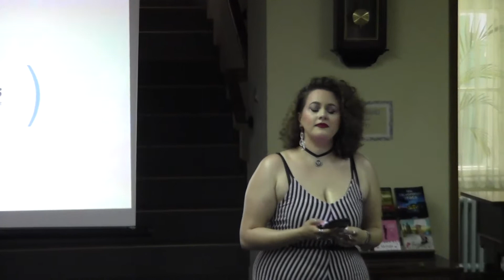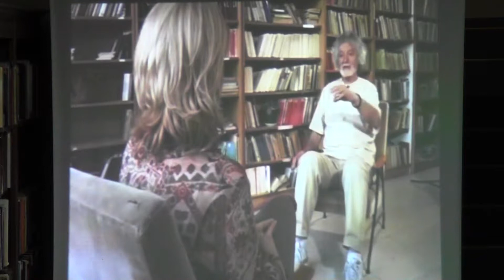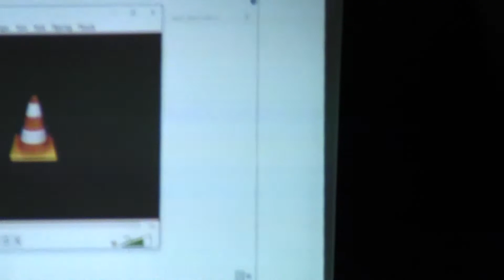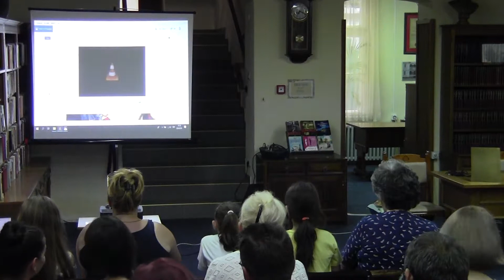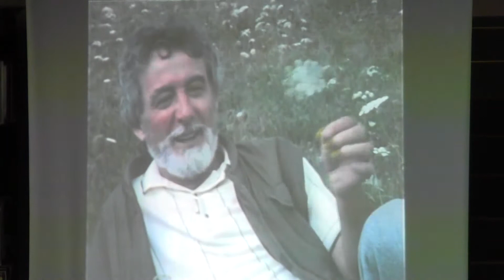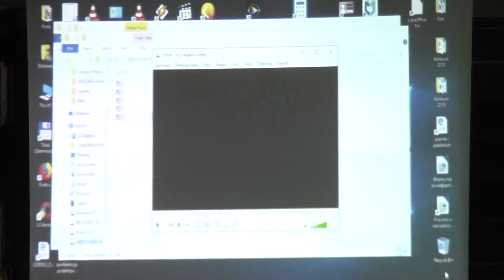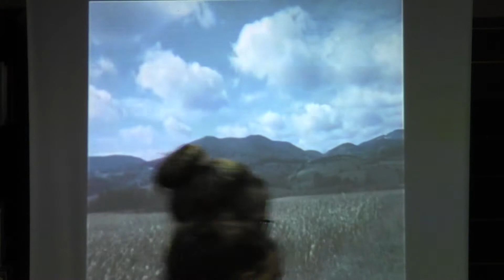Деца у част Добрице Ерића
Полазници драмског студија "Мали принц". Народна библиотека "Др Душан Радић", Врњачка Бања, 22. јун 2019. године